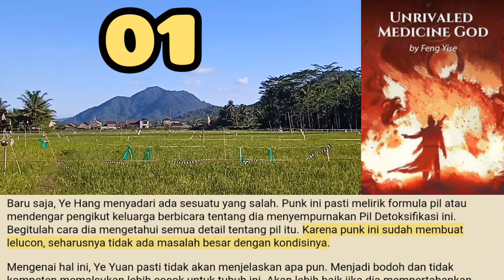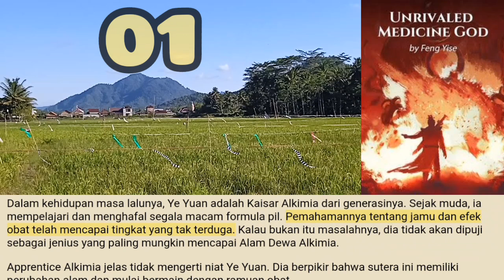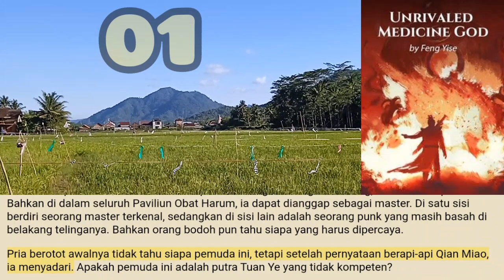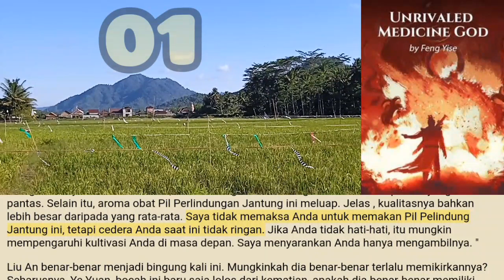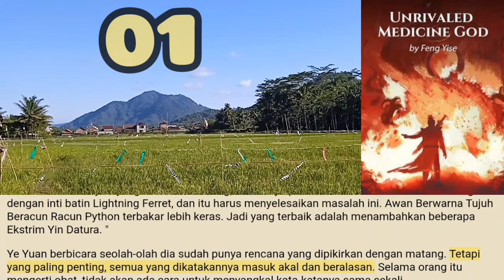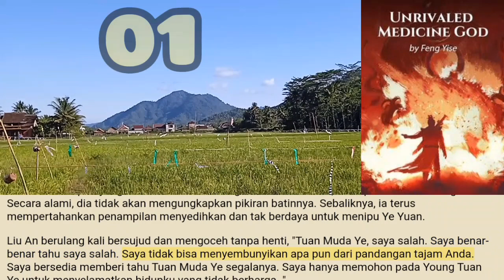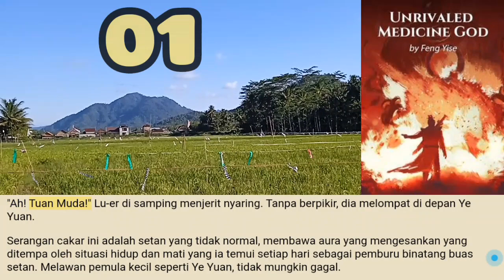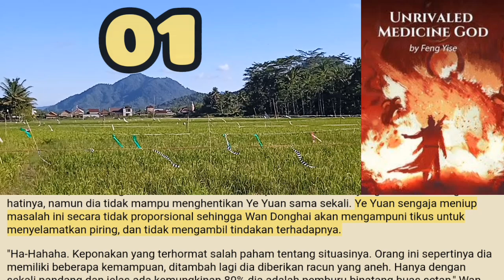Kemajuan Karakter, Unrivaled Medicine God season 1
Ye Yuan lahir di salah satu keluarga Alkimia teratas di Negara Bagian Qin. Kepala keluarga adalah Ye Hang, yang juga ayah Ye Yuan, seorang Grandmaster Alkimia tingkat rendah; eksistensi yang memegang posisi penting dalam Negara Qin.
Tapi sayangnya, Ye Hang adalah ayah harimau yang memperanakkan seekor anjing untuk seorang putra, memiliki sutera yang tidak berguna, Ye Yuan, untuk seorang putra. Dia hanya tahu bagaimana menyebabkan masalah setiap hari dan melukai wanita baik. Dia bahkan tidak berhasil menjadi Magang Alkimia setelah sekian lama. Sungguh memalukan sehingga wajahnya terlempar ke tempat neneknya.

storian gallery